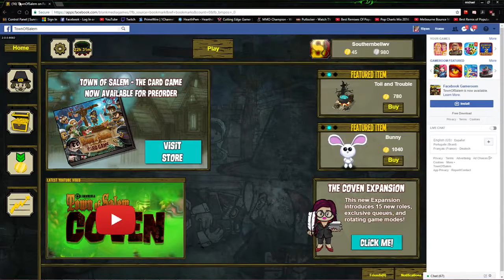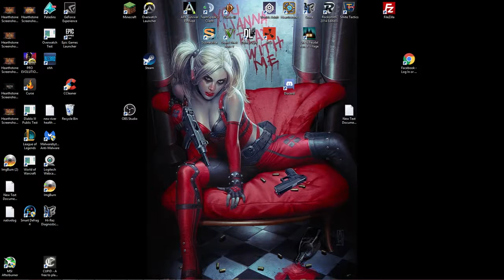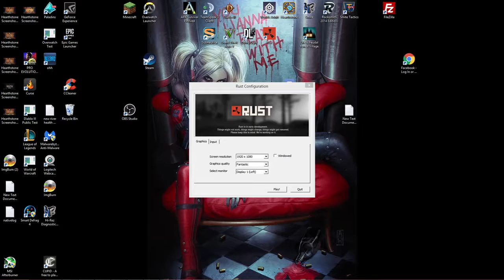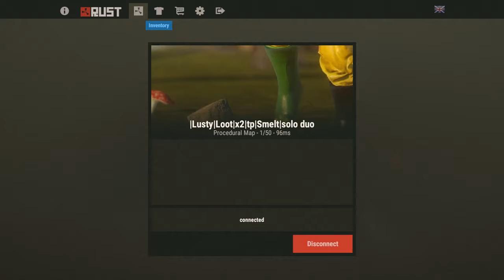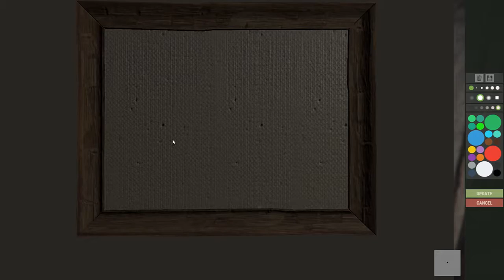yes i have a cold. looking for mods for the server. (Part 13)